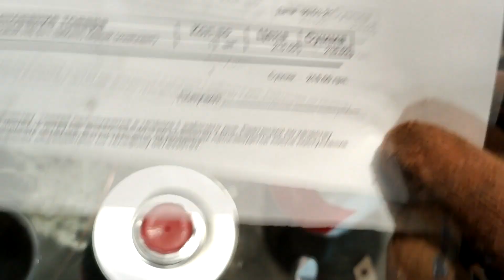Изменение оттенка базы. Грунт от МIPA. Покраска нового бампера Хундай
Начинаем потихоньку малярный сезон. Сегодня я купил на пробу новый грунт, довел до ума бампер от гибридного Хундая и покрасил его. Получилось в стиле влога на разную тематику.